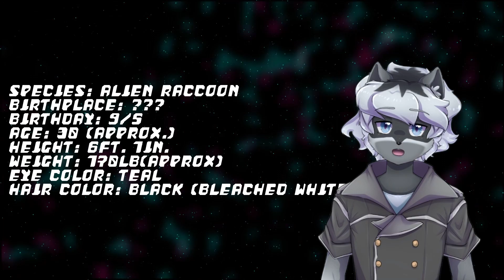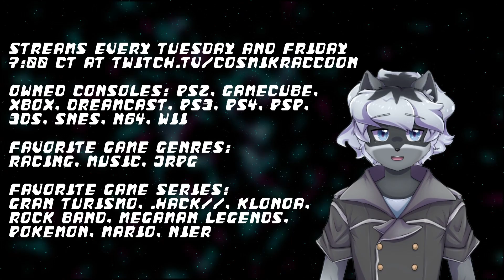Cosmik Raccoon Channel Trailer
I made a channel trailer for like... my twitch channel and... uh... here I guess...
My name is Chelsae Schwarzwald, a Raccoon Vtuber from SPACE! and... i don't have a lot to say right now.

I stream every Tuesday and Friday at 7:00 p.m. central
And stream every sunday at 4:00 P.M.